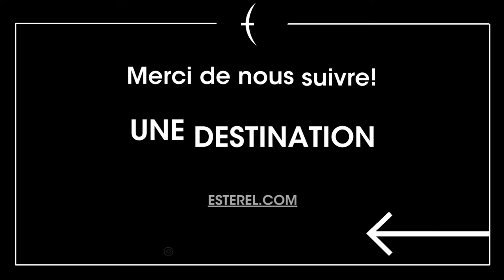Lever de soleil - Estérel Resort.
🌅  La beauté d'un lever de soleil à Estérel Resort?😎 🌞 The beauty of a sunrise at Esterel Resort?🌻 😊